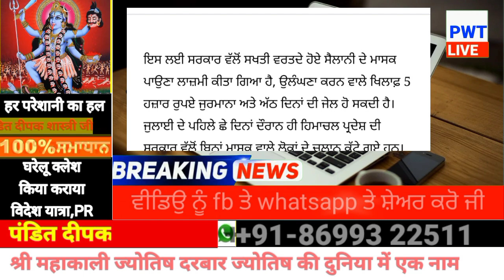ਮਾਸਕ ਨਾ ਲਗਾਉਣ ਤੇ ਹੋਵੇਗਾ 5000 ਰੁਪਏ ਜੁਰਮਾਨਾ ਜਾਂ 8 ਦਿਨਾਂ ਦੀ ਜੇਲ੍ਹ ਇਥੇ ਹੋ ਗਿਆ ਐਲਾਨ | punjabi news